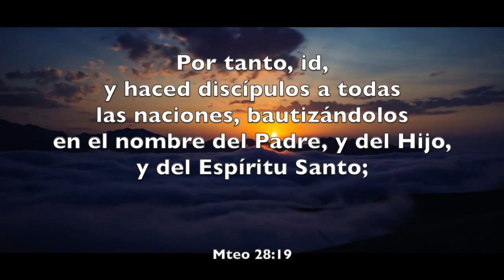Hermanos Cruz en concierto, playa del carmen, QRoo.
Pro construccion de la iglesia nueva Jerusalén, Playa 1